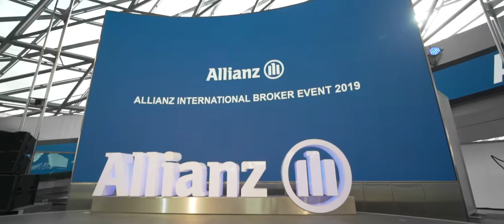Allianz International Broker Event 2019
What do brokers, explorers and pretzels all have in common?
They all contributed to the success of this year‘s Allianz International Broker Event!

Coming together, connecting and exchanging is the base for stronger collaboration. Thank you to the many brokers who shared these moments with us and helped further strengthen our partnership.
Our short event video captures the best moments at IBE. See you soon!